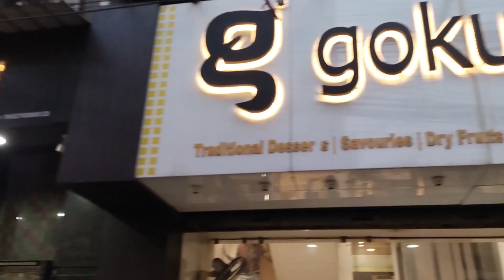Trinamool leaders calls for maintaining peace and harmony amid cases of violences,at a Dawat-e-Iftar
Trinamool leaders calls for maintaining peace and harmony amid cases of violences, at a Dawat-e-Iftar organised by Ward 60 TMC.